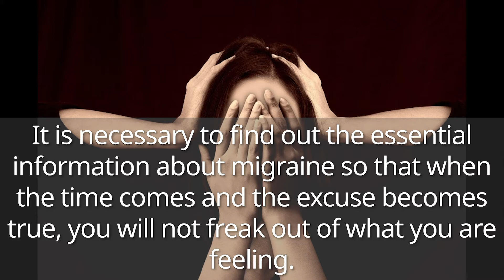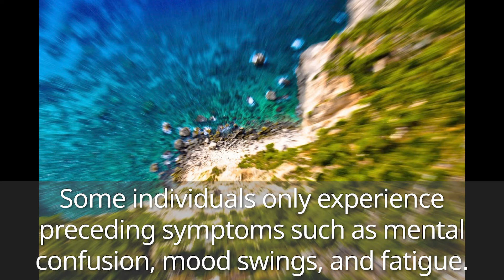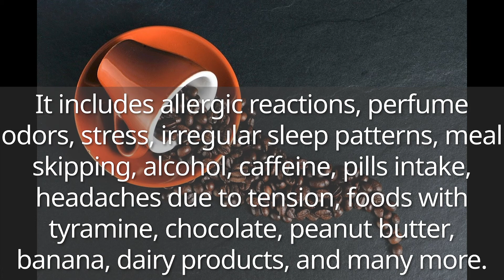Essential Points You Need To Know About Migraine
Check out more videos on our YouTube Channel!!!All the information about supplements!!!